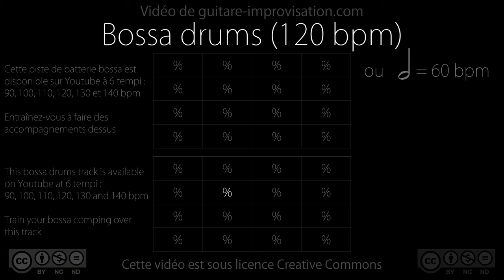Bossa-nova Drums : 120 bpm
Pour vous apprendre à accompagner sur cette piste de batterie et dans un style bossa allez voir cette vidéo

Pour plein de cours en guitare jazz et bossa, c'est